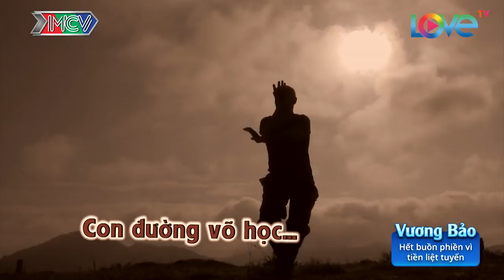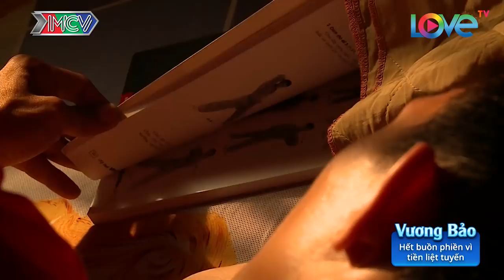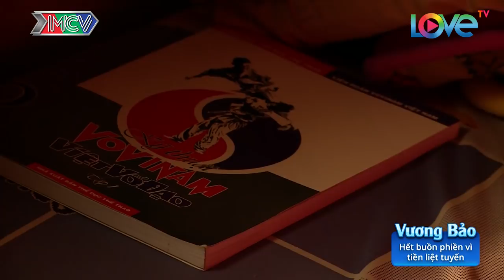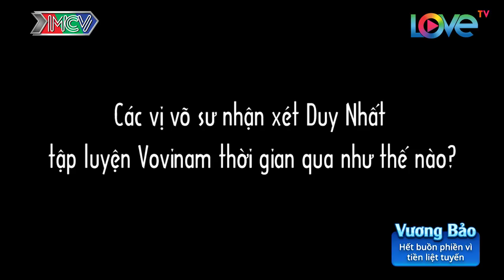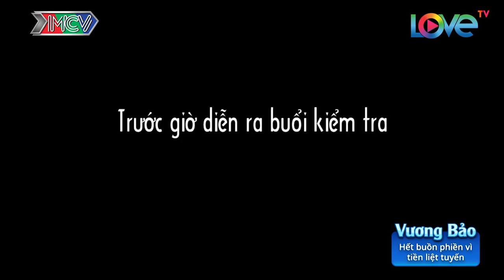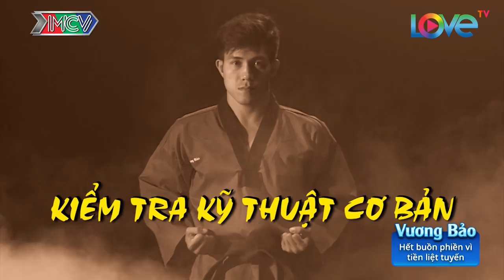CON ĐƯỜNG VÕ HỌC | CDVH #6 FULL | Nguyễn Trần Duy Nhất giao đấu võ sĩ môn phái Vovinam | 070418 💪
🎬 NỘI DUNG:
Trong tập 6, Tùng Yuki và Nguyễn Trần Duy Nhất được lĩnh ngộ những tuyệt chiêu của Vovinam qua võ sư Nguyễn Văn Sen và võ sư Hoàng Long. Ngoài ra võ sĩ trẻ Duy Nhất còn có một trận giao đấu nảy lửa với võ sĩ đại diện Vovinam như một bài kiểm tra kết quả của quá trình tìm hiểu về môn võ nổi tiếng này.

🚩 Theo dõi các thông tin về CON ĐƯỜNG VÕ HỌC:
► Playlist “Tìm về cội nguồn Võ Việt Nam”: